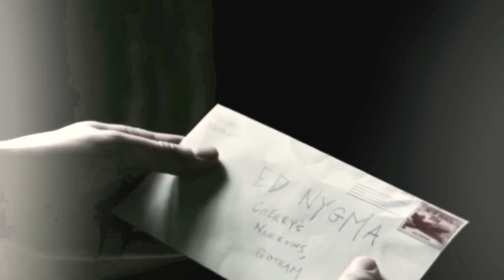Edward Nygma || I’ll Sleep When I’m Dead || Gotham MV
I do not own the show, nor the music.

Song: I'll Sleep When I'm Dead by Set it Off

FIRST VIDEO AT 1080p!!! AHHHH